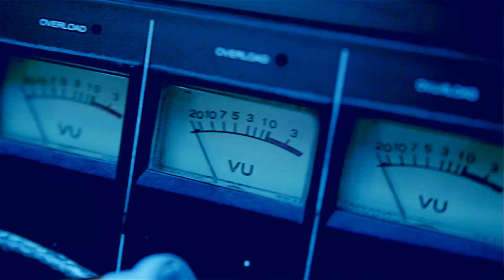MOSTWANTED - TEGA AKPOD [@TegaAkpod @JFreshOfficial]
Most Wanted - Episode 7
TEGA AKPOD
Hosted By J Fresh